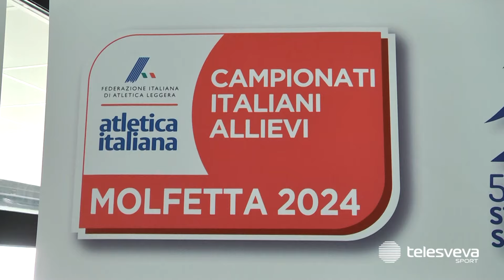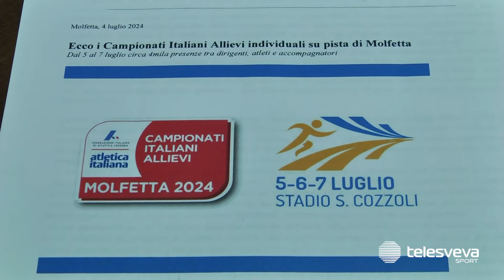ATLETICA LEGGERA | Molfetta si tinge d'Azzurro: tutto pronto per i Campionati Allievi individuali